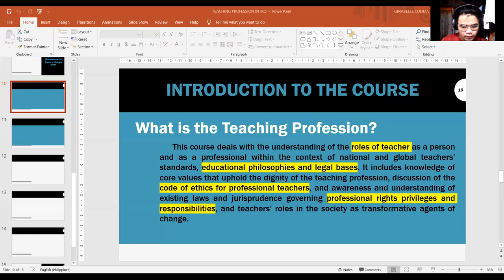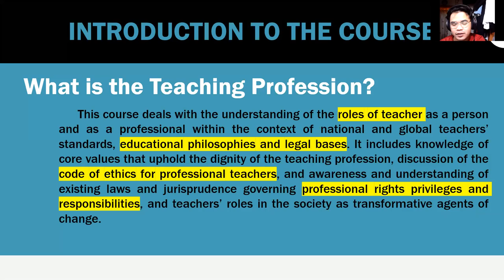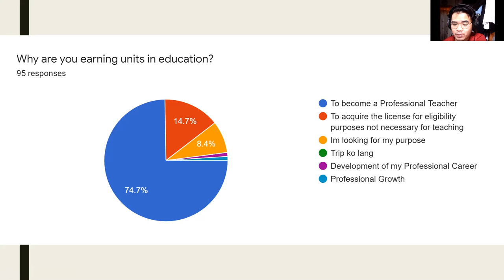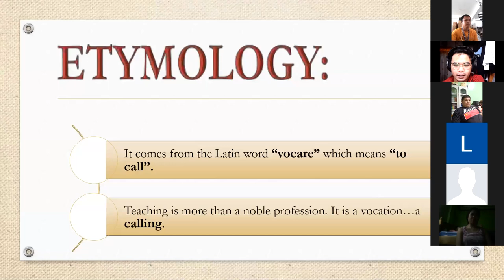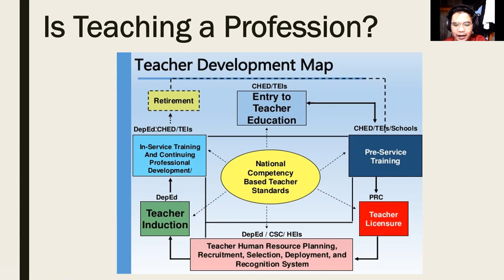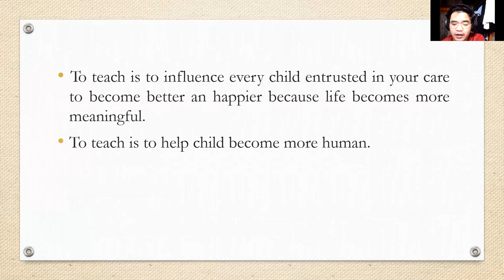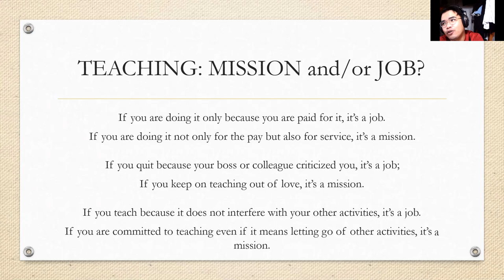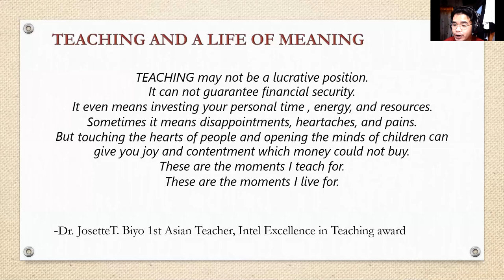Module 1- Teaching as a Profession, Mission, and Vocation